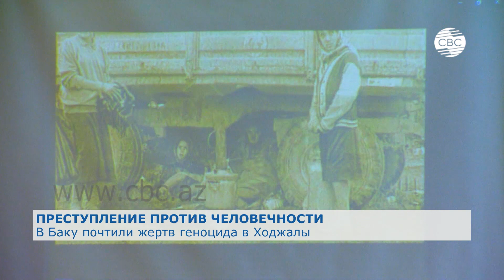В Баку почтили память жертв геноцида в Ходжалы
28-ую годовщину Ходжалинского геноцида отметили в Бакинской Музыкальной академии. 26 февраля 1992 года против азербайджанского народа было совершено ужасное преступление - сотни безоружных людей были жестоко убиты. Было учинено одно из самых кровавых преступлений против человечности.

"Мы должны прилагать усилия, чтобы резня в Ходжалы была признана геноцидом. Об этом заявил глава азербайджанской общины Нагорно-Карабахского региона Азербайджана Турал Гянджалиев на мероприятии, посвященном 28-й годовщине ходжалинской трагедии. Он заявил, что события. произошедшие в ночь на 26 февраля 1992 года, не будут забыты. Ходжалинский геноцид стал одним из самых кровавых преступлений конца 20 века.